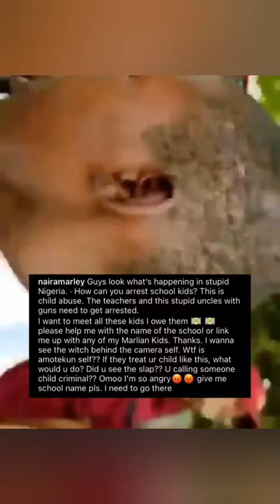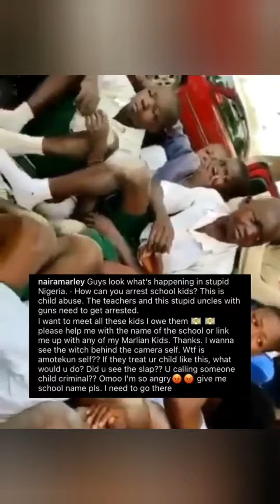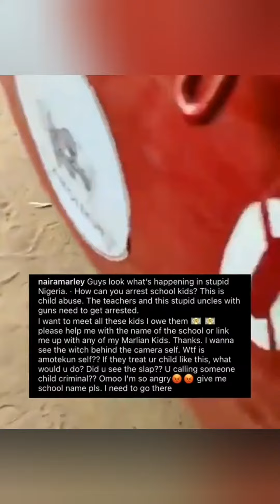Suspected Under-Aged School Children Forming Cult Arrested In The Bush/Dorathy Bachor In Dubai